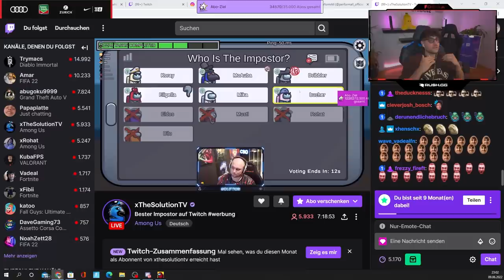AMONG US MIT SOLUTION, ROHAT & CO!🔥🧂 Impostor Runden, Schlechte Crewmate Calls und mehr🙄